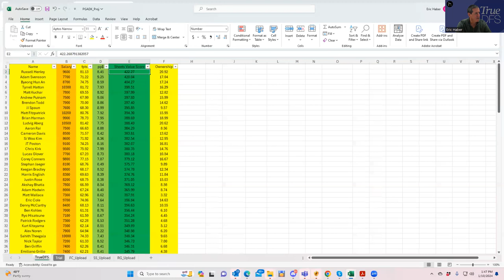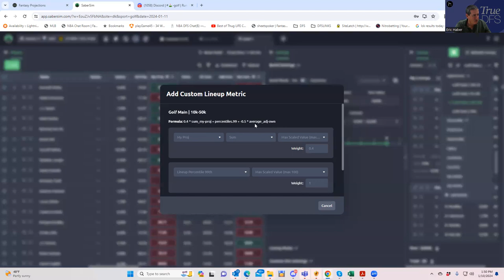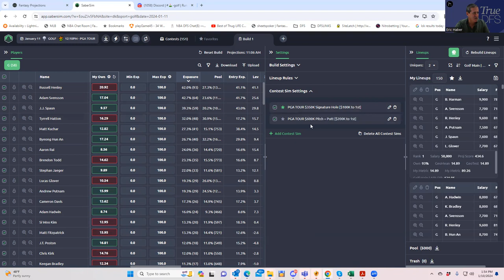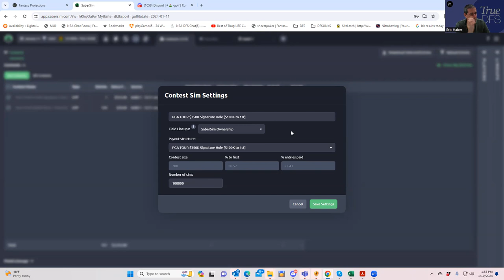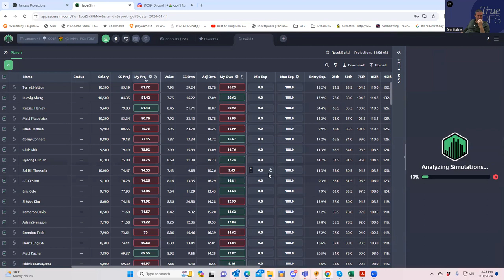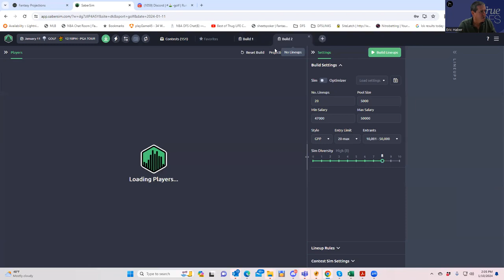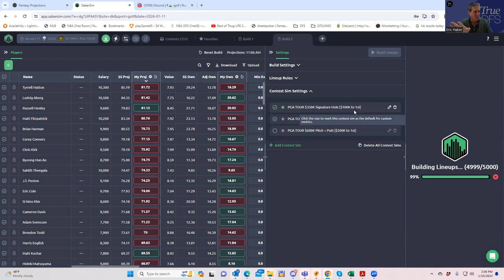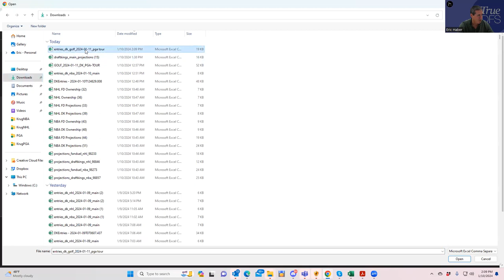PGA SONY OPEN LINEUP BUILD/CONTEST SIMS ETC WITH SHEETS AND SABERSIM